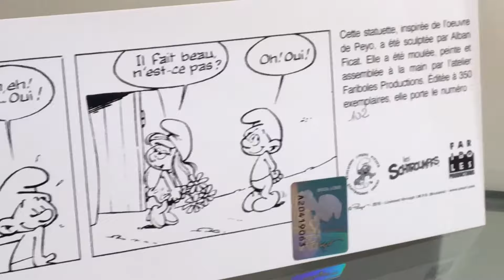Fariboles Cottage Smurfette (350 pieces/2018)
Material: Resin (ca. 16.5 cm)

Author: Fariboles (Peyo)

The smurf is with a official license number

Limited edition: 350 pieces